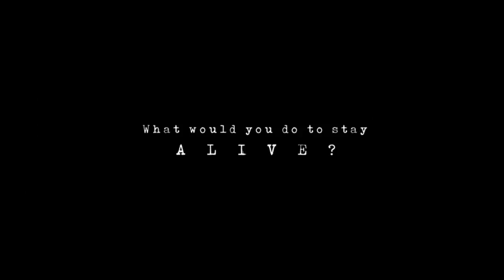DEMARIO MIXTAPE OFFICIAL TRAILER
My upcoming mixtape is coming out July 2nd!! This is just a little teaser of what its all about! Enjoy. (ITS JUST AN INTRO)